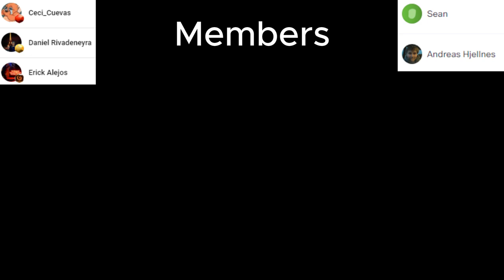Pianist reacts to MESSMER, THE IMPALER from Elden Ring Shadow of the Erdtree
Welcome/Bienvenidos to my channel, in this video we will react to Messmer, The Impaler from Elden Ring Shadow of the Erdtree
Released: 2024
Composers: Shoi Miyazawa